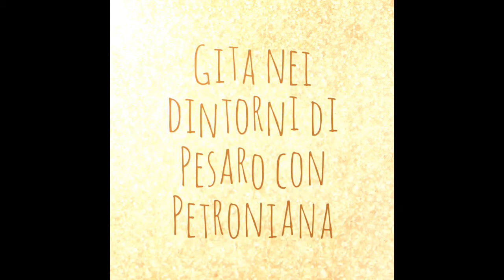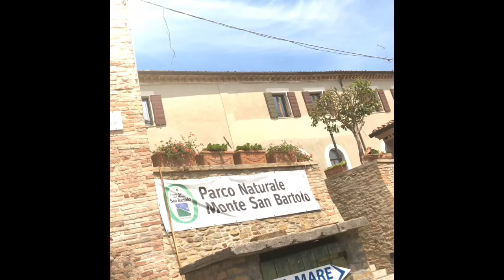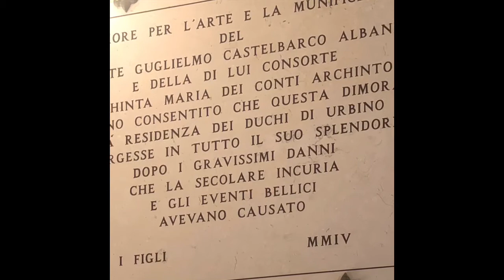Gita sul colle di San Bartolo PS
Con Petroniana viaggi ho visitato Castel di mezzo, Fiorenzuola di Focara e la villa Imperiale che domina Pesaro. Pranzo libero e passeggiata sul lungomare di Pesaro con due amiche.